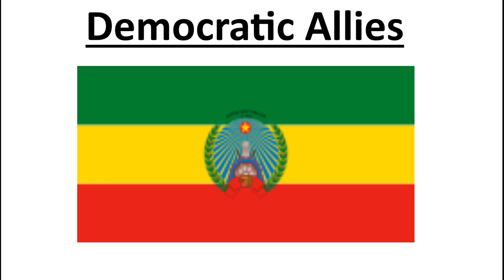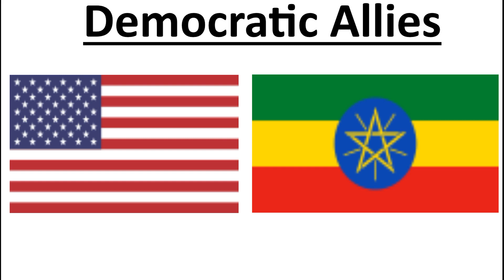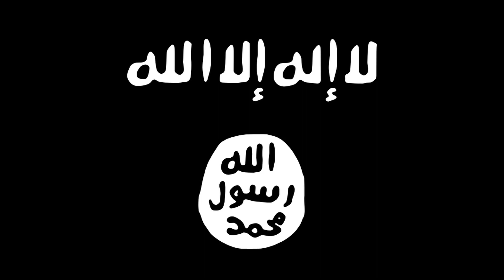Somali Civil War | Civil Wars